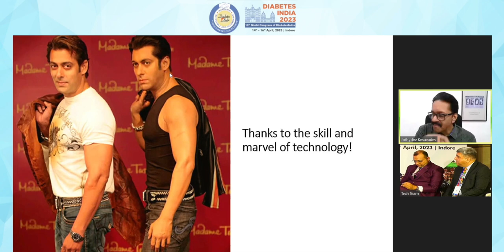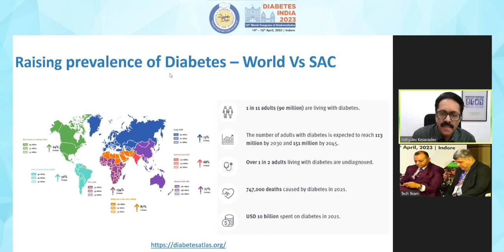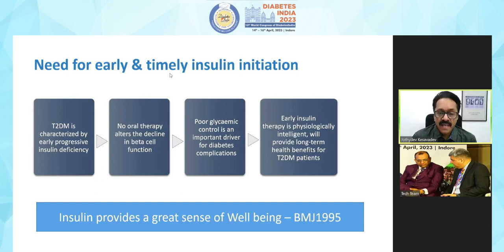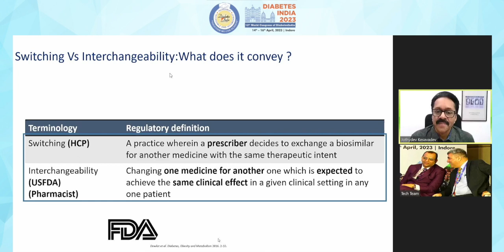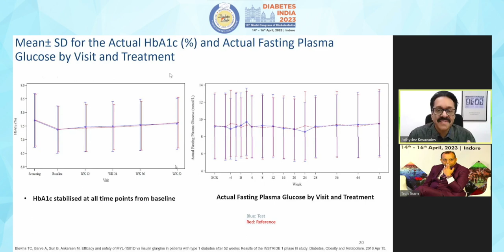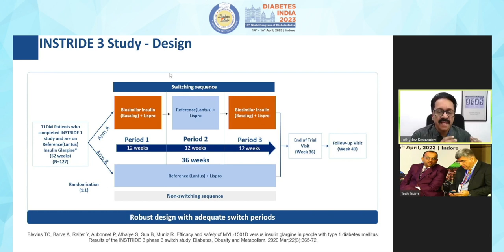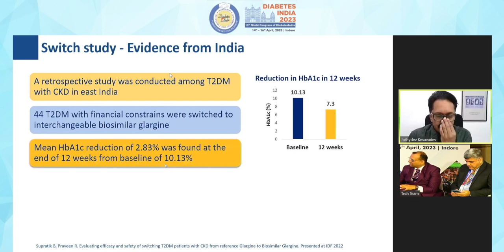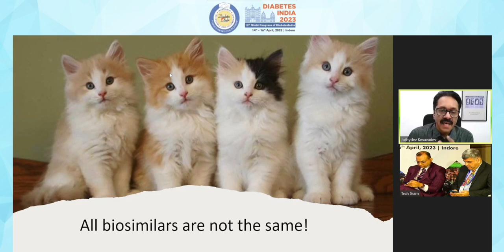Dr. Jothydev Kesavadev | Diabetes India 2023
Topic: Interchangeable insulin - Changing landscape in diabetes management